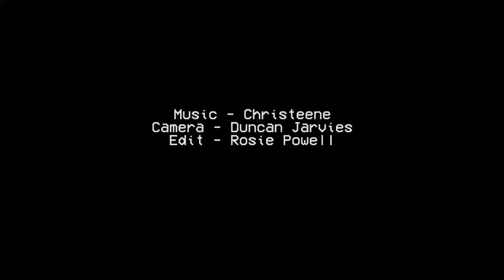Brighton Pride 2016 at the Marlborough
Another amazing Brighton Pride at the Marlborough.

Featuring: Christeene, Harry Clayton Wright, Lasana Shabazz, Impermanence Dance Theatre & Butch Please